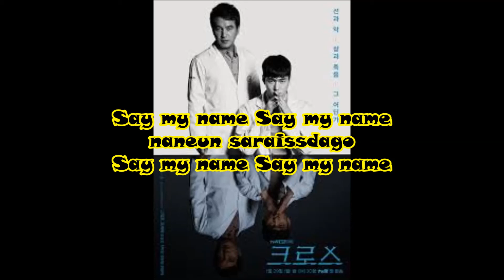Samue - Thousand Times (OST. Cross)